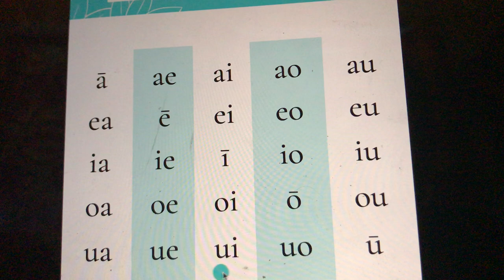Huewoela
Diphthongs in Hawaiian language